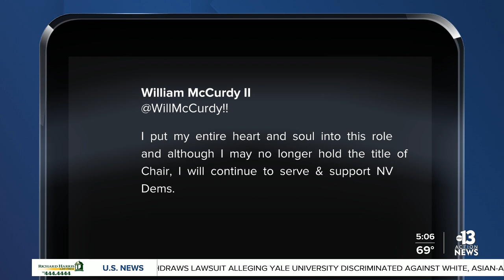NV Dems Chair William McCurdy II will not seek reelection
After two election cycles as chair of the Nevada State Democratic Party, William McCurdy II informed the State Central Committee he will not seek reelection in the upcoming officers election.